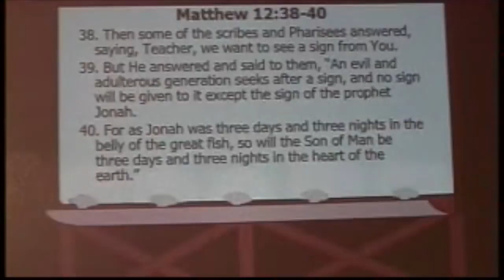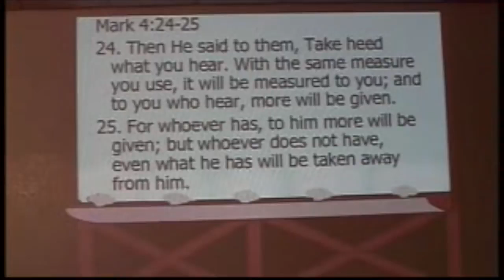Prophetic Signs - Lesson 4 - SOPK Trailer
Lesson 4 Prophetic Signs of The School of Prophetic Knowledge TRAILER